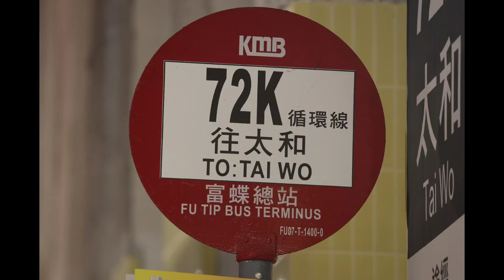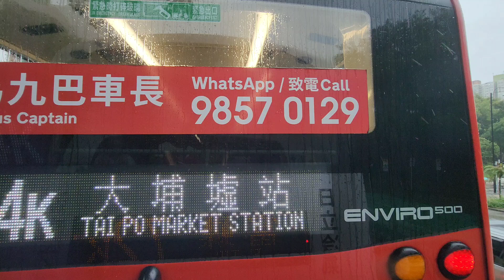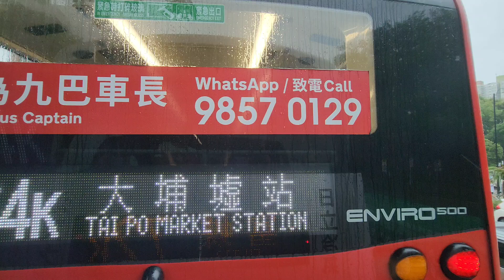九巴72K路線V6B124 WL5247富蝶往太和(循環線)全程行車片段：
九巴72K路線，於2024年2月28日投入服務，來往富蝶總站及太和(循環線)。此路線屬大埔區區內線，主要方便富蝶邨居民前往太和站接駁港鐵及其他對外巴士路線，同時也是兩鐵合併後九巴首條全新開辦的K字尾路線。開辦背景：為配合富蝶邨發展，運輸署於《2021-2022年度巴士路線計劃》內建議開辦全日路線，往來富蝶邨及大埔墟站，途經頌雅路和南運路，方便該邨居民前往大埔墟站及廣福邨轉乘港鐵或其他對外巴士路線[1]。大埔區議員慮及南運路經常擠塞，地區組織進一步指出新路線與九巴71A線和新界專綫小巴20X線重疊，他們反建議新路線改為接駁太和站，減輕大埔墟交通壓力。運輸署從善如流，修訂計劃。經過公開招標程序，此路線由九巴奪得營運權。2024年2月28日開辦初期，當時有蓋公共運輸總站尚未建成，故以總站外路旁作臨時總站。2024年3月31日增設與進智公交旗下大埔區專線小巴路線之轉乘優惠。2024年5月6日增設與港鐵的$1.0成人八達通轉乘折扣優惠，指定車站為太和站，優惠期至2024年12月31日。2024年7月14日富蝶總站遷往富蝶商場地下之有蓋公共運輸總站。九巴72K路線由富蝶總站開往太和(循環線)途經：彩蝶街、頌雅路、汀角路(大元邨)、汀太路(翠怡街)、大埔太和路、寶雅路(太和總站、港鐵太和站)、汀角路(大埔政府合署、榮暉花園、太平工業中心)、頌雅路(富亨邨、聖母聖心小學)及彩蝶街。全程15個車站，以上片段是九巴72K路線由富蝶總站開往太和(循環線)的全程行車片段：
(01)富蝶總站（FU TIP BUS TERMINUS）
(02)富亨邨亨裕樓（HENG YUE HOUSE FU HENG ESTATE）
(03)頌雅路（CHUNG NGA ROAD）
(04)大元邨（TAI YUEN ESTATE）
(05)沐恩中學（IMMANUEL LUTHERAN COLLEGE）
(06)翠怡街（CHUI YI STREET）
(07)太和總站（TAI WO BUS TERMINUS）
(08)大埔政府合署（TAI PO GOVERNMENT OFFICE BUILDING）
(09)平安里（PING ON LANE）
(10)榮暉花園（WING FAI GARDEN）
(11)太平工業中心（TAI PING INDUSTRIAL CENTRE）
(12)富亨邨（FU HENG ESTATE）
(13)聖母聖心小學（SACRED HEART OF MARY SCHOOL）
(14)富亨邨亨榮樓（HENG WING HOUSE FU HENG ESTATE）
(15)富蝶總站（FU TIP BUS TERMINUS）